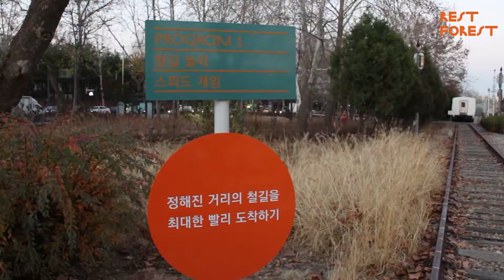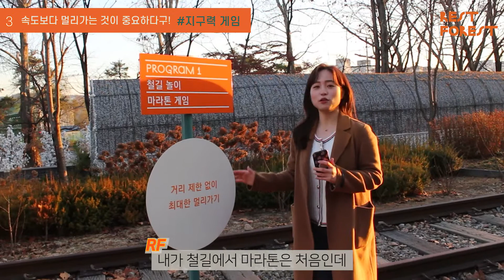[팡미]경춘선 숲길 화랑대 철도공원🌿2020도 열리는 Rest Forest Festival🌿_기차길 놀이로 언택트 축제로 즐기는 건 어떰?🥰